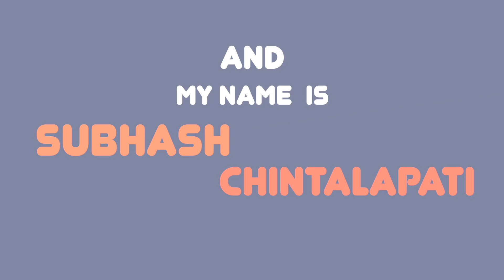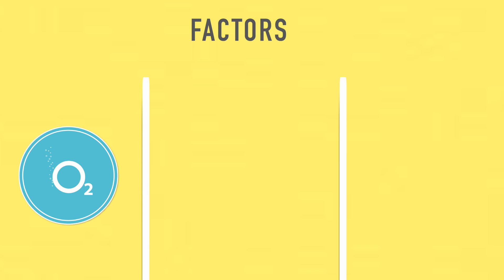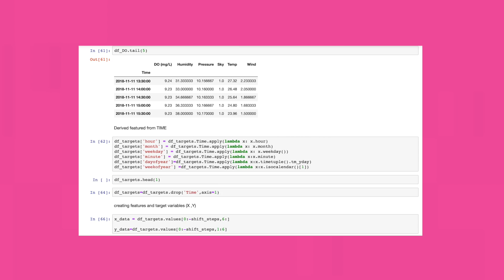Akhil & Subhash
Developing sensors for shrimp farming in Bhimavaram & setting up a water filtration unit